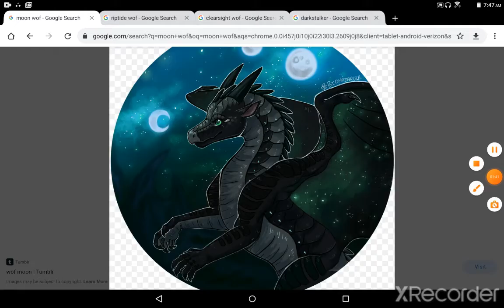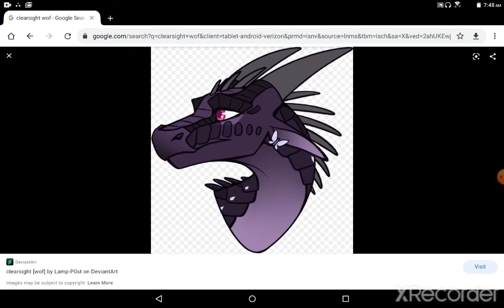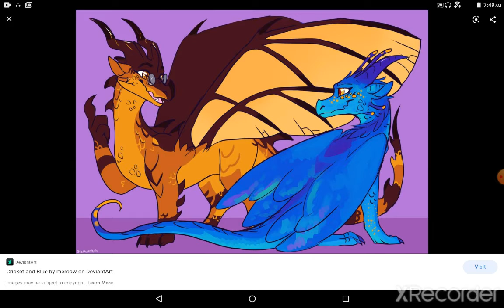my favroit wof caricatures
tysm for 27 subscribers! my chanle is really growning fast! lol this is the poop factory xD (it's not)